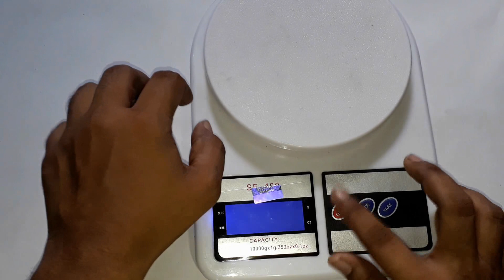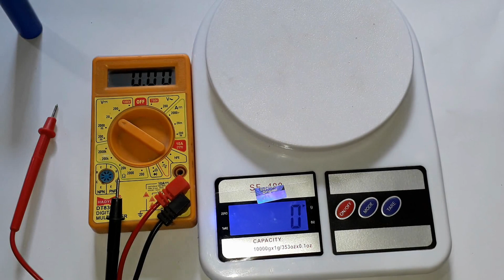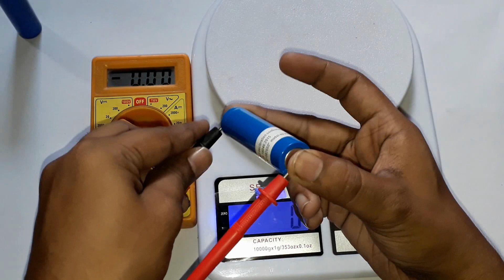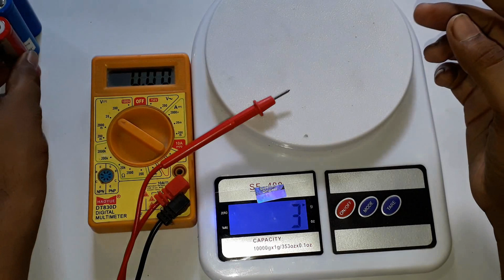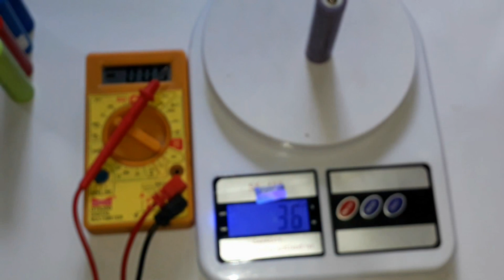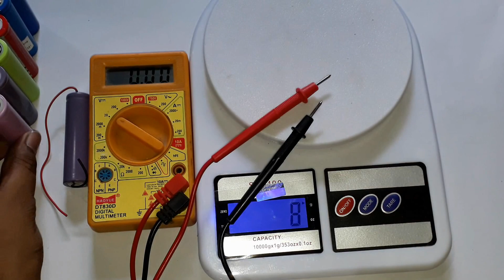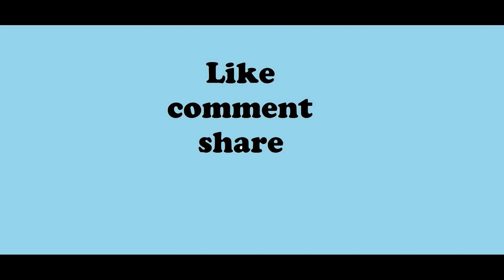Different types of Lithium Ion Battery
Friends a new video. Its about different types of lithium ion battery.

A lithium-ion battery or Li-ion battery (abbreviated as LIB) is a type of rechargeable battery in which lithium ions move from the negative electrode to the positive electrode during discharge and back when charging. Li-ion batteries use an intercalated lithium compound as one electrode material, compared to the metallic lithium used in a non-rechargeable lithium battery. The electrolyte, which allows for ionic movement, and the two electrodes are the constituent components of a lithium-ion battery cell.

Lithium-ion batteries are common in home electronics. They are one of the most popular types of rechargeable batteries for portable electronics, with a high energy density, tiny memory effect[9] and low self-discharge. LIBs are also growing in popularity for military, battery electric vehicle and aerospace applications.